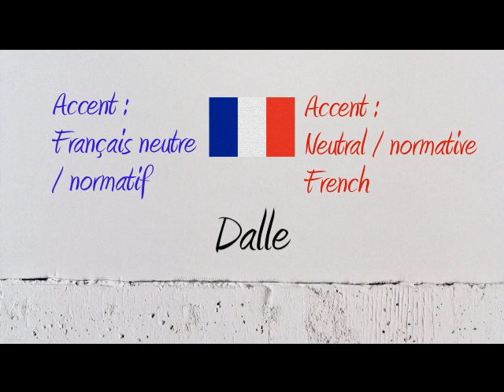How to Pronounce – Comment Prononcer : Dalle (Slab/Paving stone)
How to say and pronounce the word slab pavingstone in neutral French and French Canadian.

Comment prononcer le mot Dalle en français neutre et en québécois.

Exemple / Example : Il est poseur de dalles à Dallas.